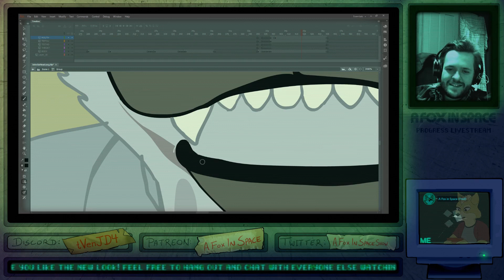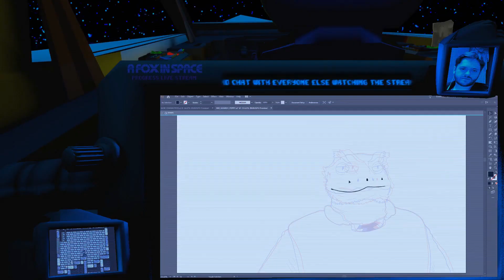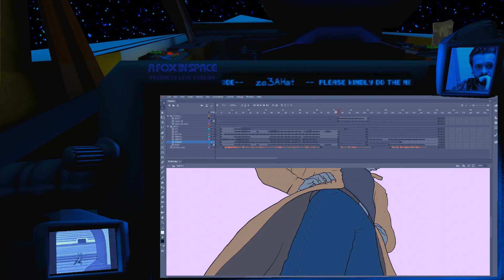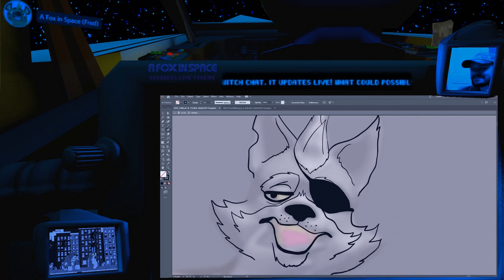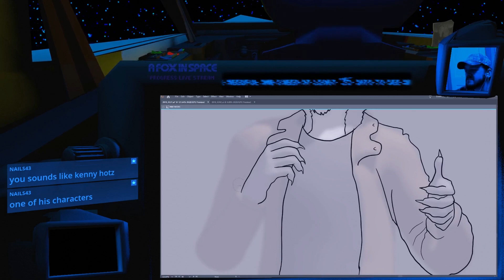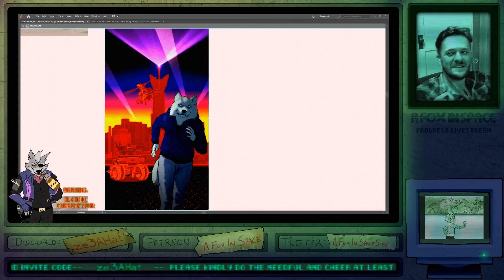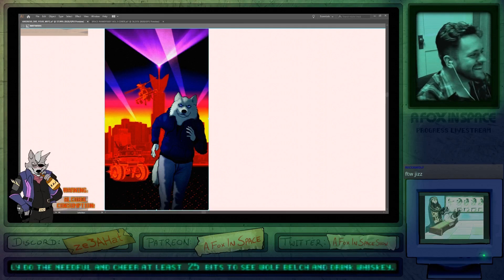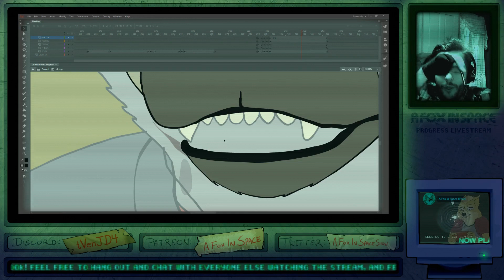Fredryk Phox Twitch Extravaganza 9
First and foremost I do want to clarify that I am not Fred. Some people have messaged me assuming I'm him, but that is not the case. There are links to his current work if anyone is curious.

I hope people enjoy these videos. I wanna make these videos because I know that some people might not make it to the streams when they are live. I want people to laugh and have a good time by making these clips more accessible to watch. I always appreciate that.

Fredryk Phox streams the progress of his animations on twitch.

Some videos featured or talked about within this video